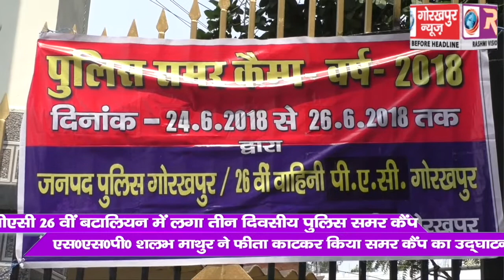तीन दिवसीय पुलिस समर कैंप का पीएसी 26 वीं बटालियन में एसएसपी ने फीता काटकर किया शुभारंभ